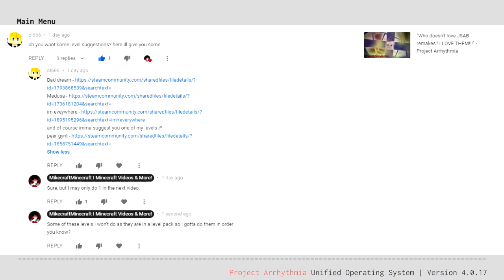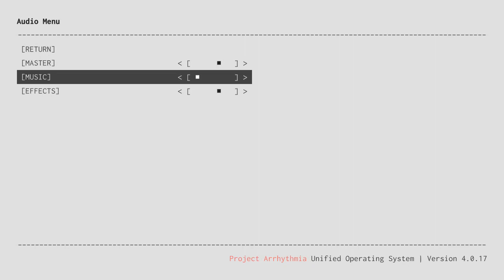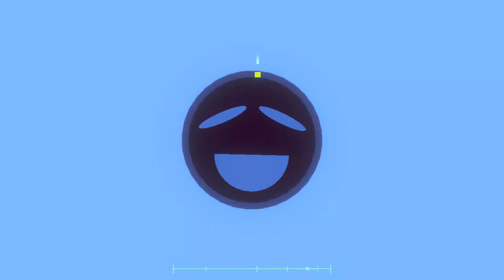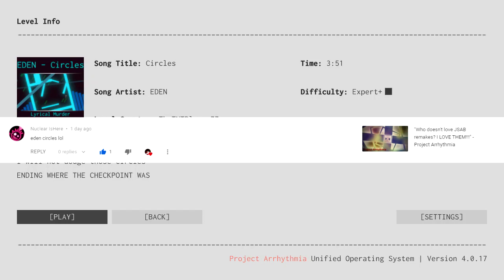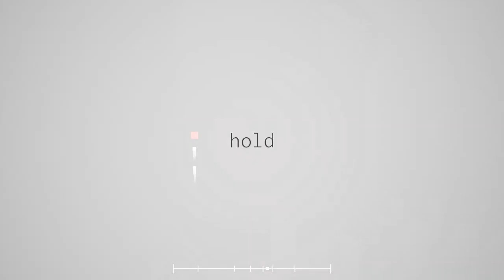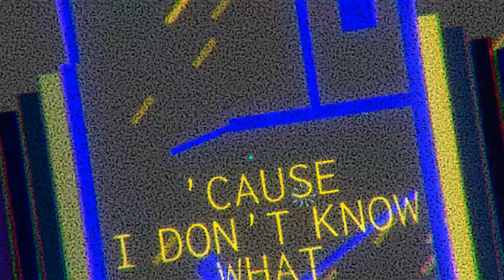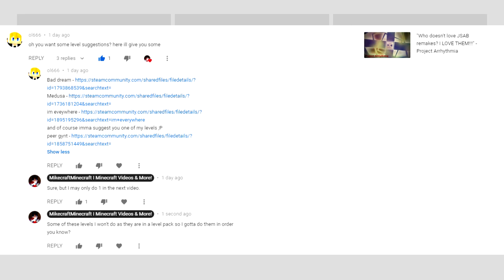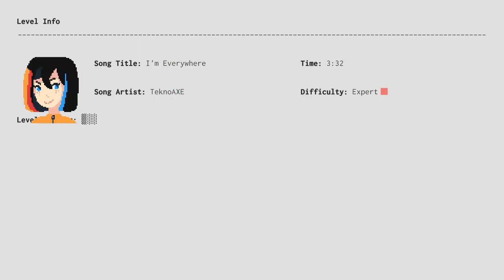"AHHHH WHAT IS THAT!!!! GET AWAAYYY FROOMM MEEE!!!" - Project Arrhythmia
Today, I play once more, 3 levels in Project Arrhythmia. 2 (technically 3) of the levels today was requested by people in the comments.

Also, hit the notification button to be notified when my videos go live!